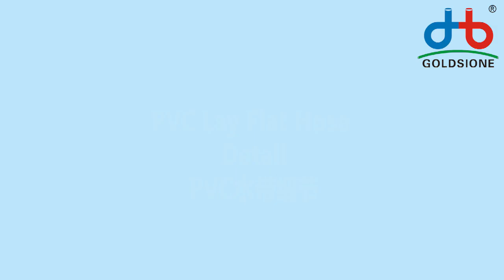PVC Lay Flat Hose Order Detail - PART - (02)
Here's the PVC​ layflatHose​​​ Order Detail - PART (01)